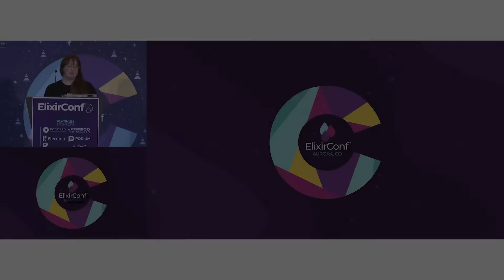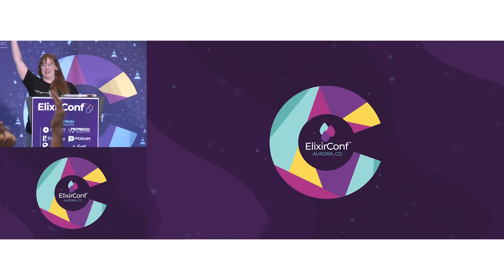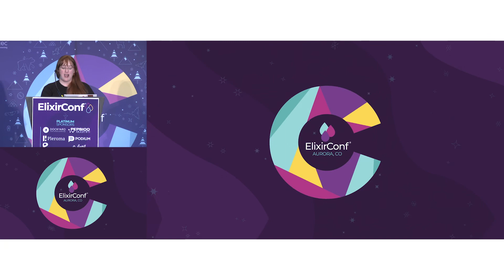ElixirConf 2019 - Lighting Talk - Mellisa Caps